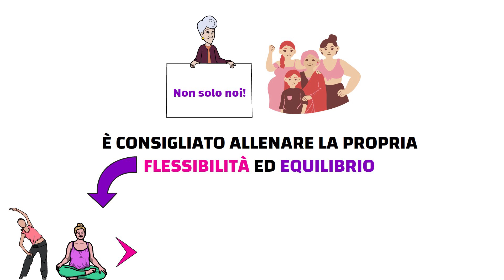Quanta ATTIVITÀ FISICA dovrebbe fare la DONNA IN MENOPAUSA?